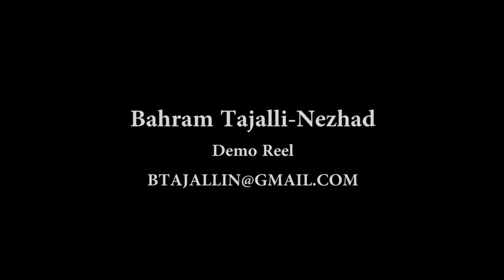Bahram Tajalli-Nezhad - Animation Demo Reel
animation demo reel
Toon Boom Harmony
Adobe Flash pro
Traditional animation (pencil check)